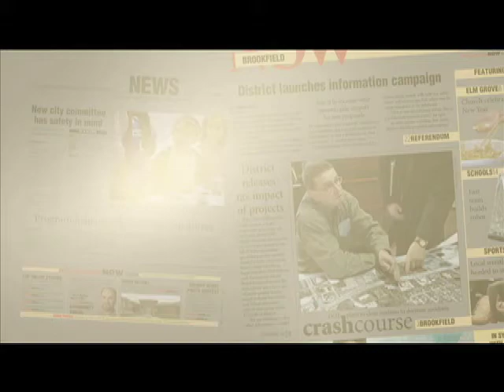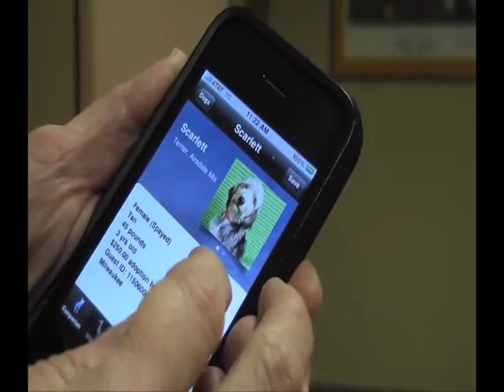Humane Society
Take a look inside the Wisconsin Humane Society's adoption program.